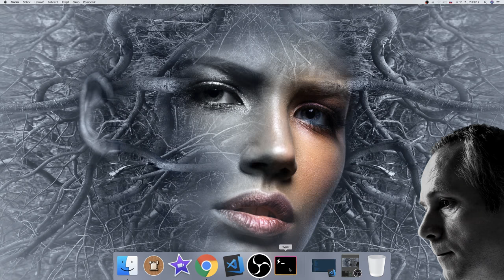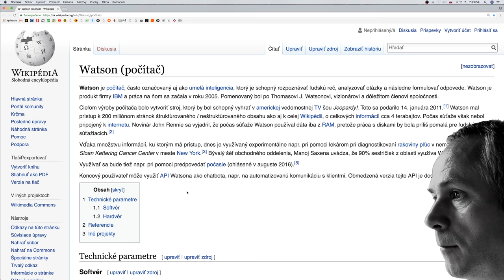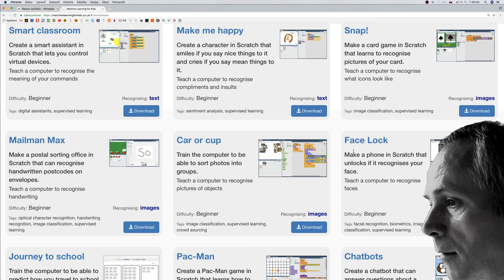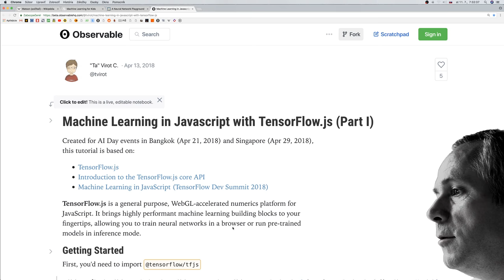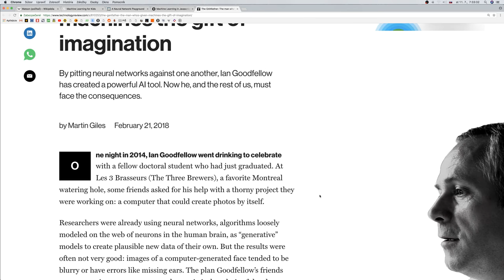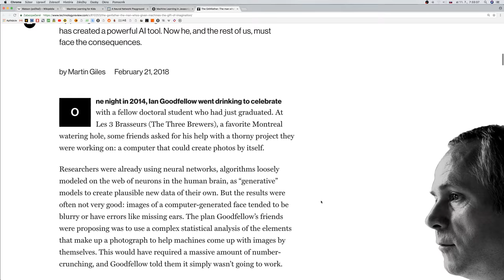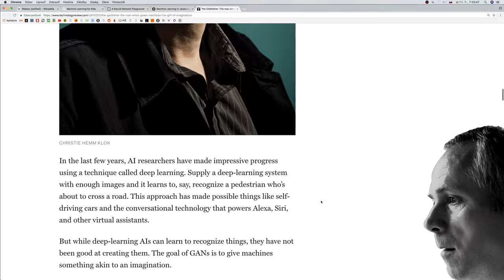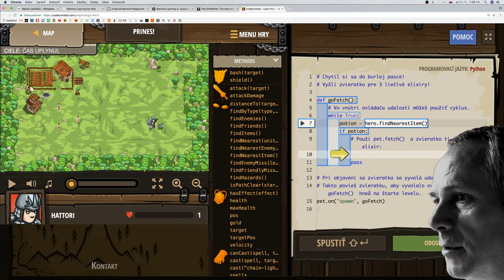🐥#4 Watson, strojové učenie pre deti, ihrisko pre tensorflow.js, otec GANu, CodeCombat